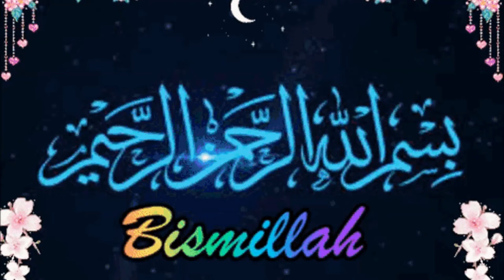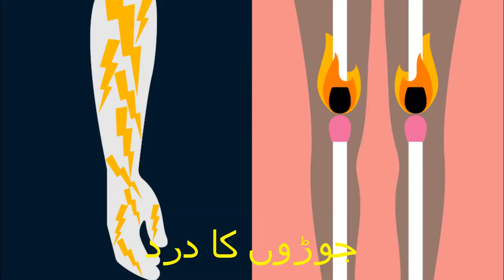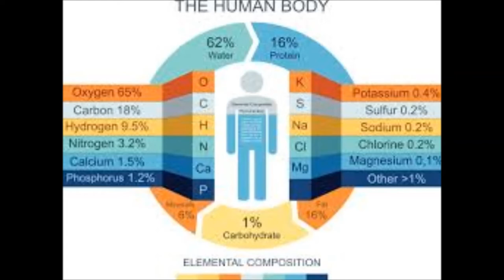Pakistan home school/یماریوں سے نجات حاصل کرین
Pakistan home school presents how to become healthy by just changing your diet add green leafy vegetables to your diet like spinach, cabbages, broccoli and carrots, turnips. Eat all vegetables raw. Vegetables are full of vitamins, minerals and essential fatty acids. At least 1/2 kg vegetables should be eaten /day. Drink at least 3 litters of water daily and 4 table spoon of flaxseeds, full of omega 3 fatty acids, body will heal itself.
Comments on Facebook page Pakistan home school